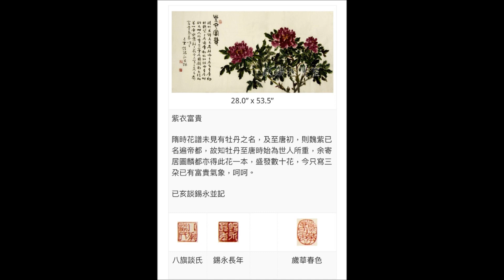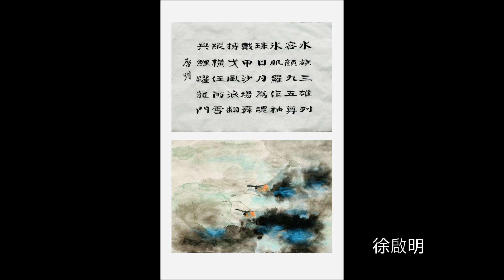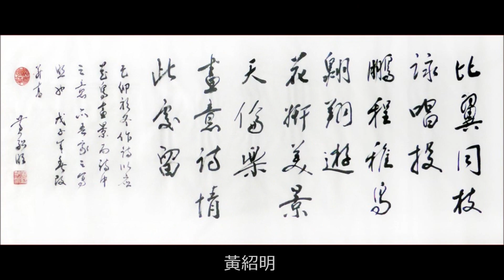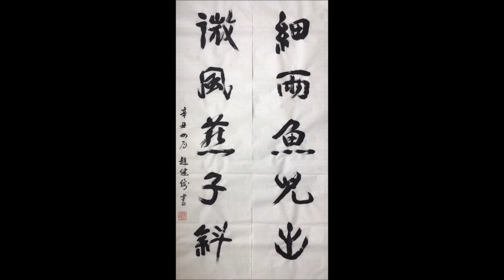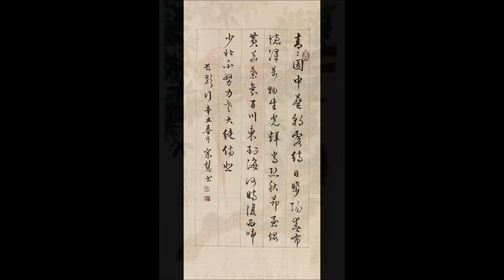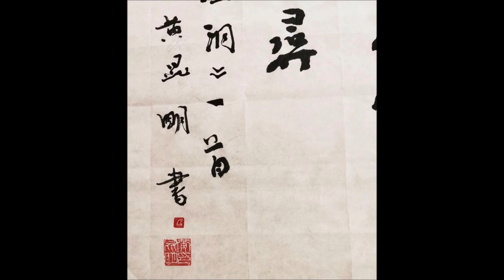Asian Heritage Month 2021/OCAA Art Show/ 加拿大亞裔月/安美會員網上展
May is Asian Heritage Month in Canada. It is an opportunity for all Canadians to learn more about the  Asians that are rooted in Canada.
In May 2021, Canadians are busy lining up to get vaccine. So, OCAA holds an online art show for their members to honor the cultural diversity and contributions in Canada.
每年5月，春暖花開，是加拿大亜裔文化月，到處有慶祝活動 。
2021年的5月，加拿大人卻都忙於排隊接種疫苗，希望這個夏天可以正常地生活。反正在居家令之下，唯有在網上慶祝。於是，安省中國美術會為會員在網上舉辦「加拿大亜裔文化月 2021∣安美會員精品網上展」，以表揚加拿大的文化多樣性和亞裔的貢獻。
歡迎到 參觀，或在 You Tube 頻道上欣賞。

加拿大安省中國美術會會址:
 Ontario Chinese Artist Association，3838 Midland Ave., Unit 102, Toronto, Ontario, Canada M1V5K5。
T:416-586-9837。